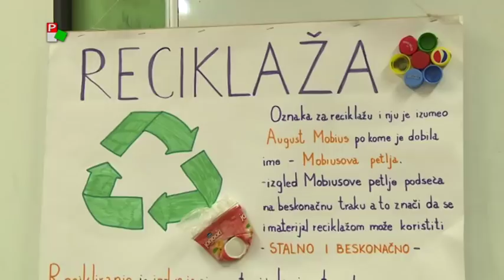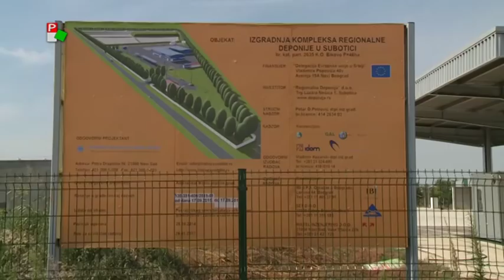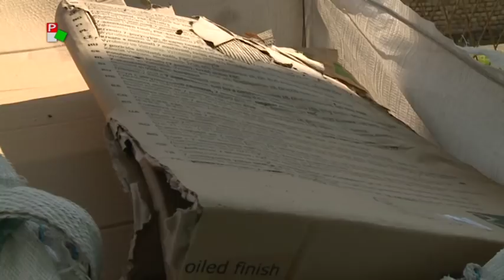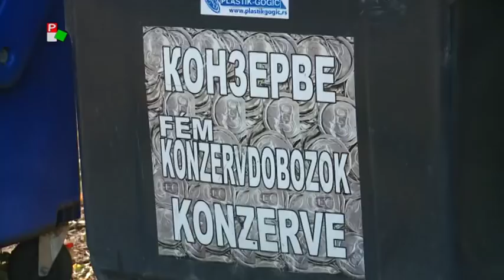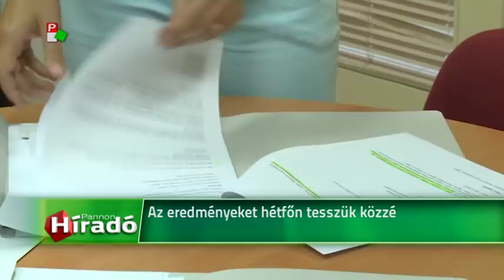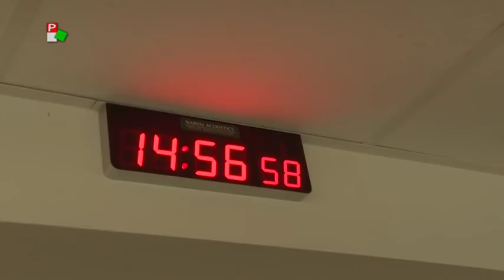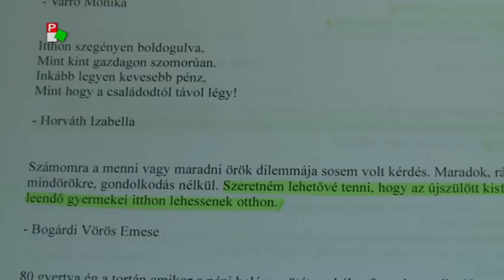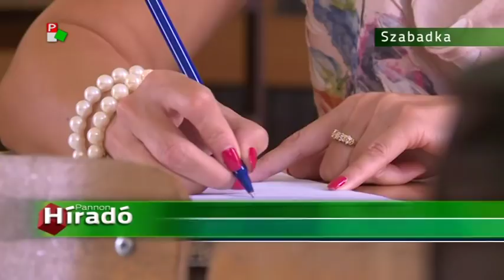Híradó - 2018-08-16 20:00h